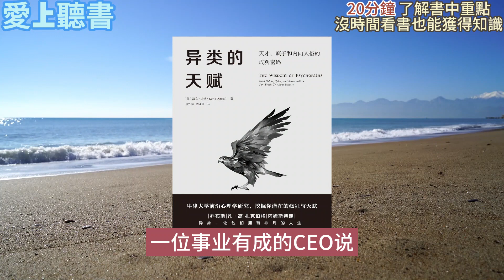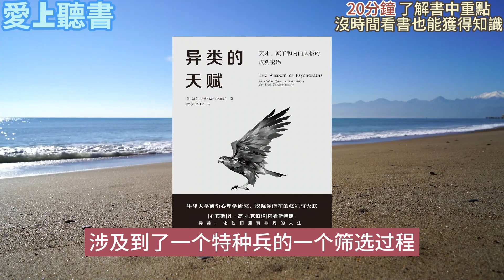讀書-天才、瘋子和內向人格的成功密碼#有聲書#知識#學習#聽書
聽書:異類的天賦
副标题: 天才、瘋子和內向人格的成功密碼

内容简介

★牛津大学前沿心理学研究，挖掘你内在的疯狂与天赋。 科学版《天才在左，疯子在右》。

★被翻译成近20种语言，畅销各国。长踞德国《明镜》周刊畅销榜，BBC、Discovery探索频道和《华尔街日报》等25家知名媒体好评力荐。变态人格心理学必读的经典之作。

★发现负面情绪的正向力量，从异类身 上学习完美人生的关键。

★让“嗜血法医”爱不释手的枕边书，《黑质三部曲》作者赞不绝口。

【内容简介】

你知道吗？有“社交恐惧症”的人，往往更有魅力，不合群的人反而容易被人崇拜。

抑郁有助于思考，情绪低落时的记忆力比平时要好四倍。下雨天让人更专注。

负面情绪不可怕，如果得到正向发挥，会使工作效率提升数倍！

享誉世界的心理学家、精神病学家凯文•达顿从大胆而严谨的心理实验出发，探寻疯子与天才之间的秘密关系。为了获取准确的一手信息，他甚至亲自造访精神病院，不惜将自己伪装成精神病患者，接近真正的病人。他在书中提出了一个令人震惊的观点：致命与救命、冲突与秩序、善与恶等两极之间，存在 一座连通的桥梁，普通人只要稍加尝试“异类”的思考方式，就能让负面情绪得到正向发挥，很多难题便可迎刃而解。

作者分析了阿姆斯特朗和詹姆斯•邦德等人的性格特征，告诉读者人格缺陷不可怕，它是一把双刃剑，例如不善言辞、缺乏亲和力、容易冲动，实际上对应着沉稳、独立与极强的行动力。人们尊敬的“苹果之父”乔布斯、天才画家凡•高等都是这类人的代表。他们意志坚定、处变不惊，一旦有机会，便能迅速脱颖而出，成为迷人而强大的角色。

【好评推荐】

一本充满趣味，从富有启发性的正反双重角度，来解读精神病患者人格特征的佳作。 ——《华尔街日报》

《异类的天赋》是本令人神魂颠倒的好书，强烈推荐。达顿博士的书不仅有助于我思考“嗜血法医”这个角色，而且能让我更好地理解那些时而冷静、时而疯狂的成功人士的秘密。我爱不释手。 —— 迈克尔•霍尔（美剧《嗜血法医》主角德克斯特的扮演者）

极具说服力的研究……这本书值得赞赏的特点在于，在心理学的这个易引发争议的研究领域里，达顿拒绝套用那些简单的解答。 ——《观察家报》

本书以一系列异彩纷呈的精神病患者作为例子，使读者欲罢不能。 ——《今日心理学》

达顿摇动纺锤，将那些原本干巴巴的心理研究数据织成了相当有趣的文本。 ——美国有线电视新闻网（CNN）

一本充满趣味又让人精神战栗的书。 ——《石板》杂志

这本书的出现令人惊喜！它引人入胜，且极具洞见。作者一一解读这些迷人、冷酷、无畏的疯狂天才，他们富有魅力，也令人毛骨悚然。达顿行文轻快，全书可读性很强，夹杂许多知识“干货”和趣味故事。他关心的是人格病态的整体谱系，以及为何拥有这些特质，就会比普通人更容易获得成功。 ──菲利普•普尔曼（《黑质三部曲》的作者）

作者简介
凯文•达顿（Kevin Dutton），1967年出生于英国伦敦，心理学博士。现为牛津大学实验心理学系的研究型心理学家。他是享誉世界的心理学、精神病专家，英国皇家医学会和精神病科学研究学会成员。他的父亲是精神病患者，至交也患有精神病，他常常感慨自己过得“太正常”。达顿一生专注于精神病学领域，潜心钻研近30年，为了获得真实的资料，不惜将自己伪装成患者，与真正的精神病患者共处一室。他在精神病研究领域的发现频频被《泰晤士报》、BBC和Discovery探索频道等知名媒体报道，是英国乃至世界不可或缺的研究“不正常人格”的专家。